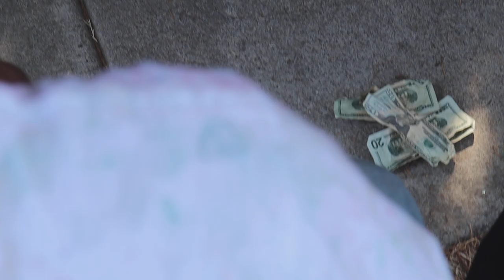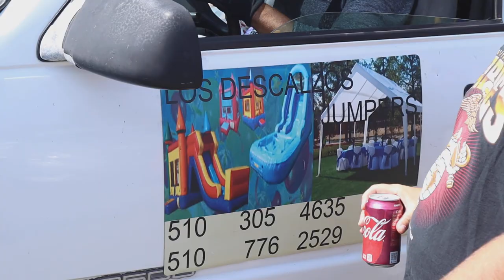BLOCK STARz ExPOSED VOL. 1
BLOCK STARz ExPOSED is a Blockumentary designed to give underground artist a platform to uncover their lifestyles while expressing themselves either physically, verbally, or musically. / FOLLOW: Facebook: @ Free Game Productions / Instagram: @Free_Game_Productions / Youtube: Free Game Productions FreeGameProductions SHOTBYSTIMAGE📸